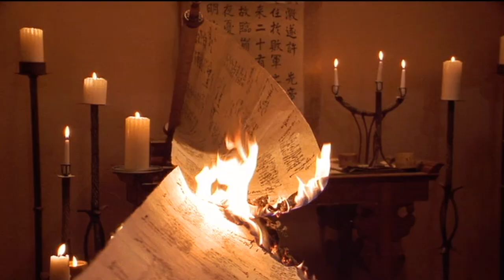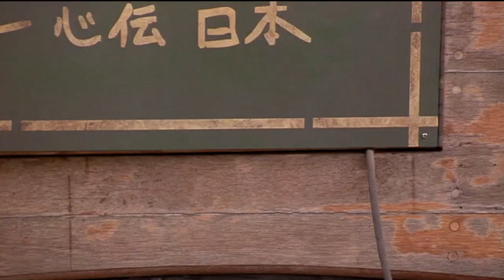CHRIS FARLEY | BEVERLY HILLS NINJA